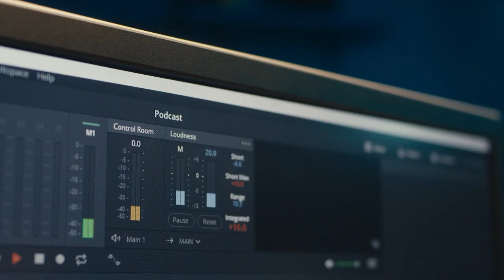Starting your own Podcast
CPT Alanna Sparrow-Thomas started her podcast, The Change Over, to share and discuss how someone can transform their life in only a year. It has since evolved into a conversation about leadership and an opportunity to empower people to live life on their own terms. As an officer in the Army National Guard, CPT Sparrow-Thomas is passionate about leadership development and taking action for the right reasons. Learn to lead in the Guard